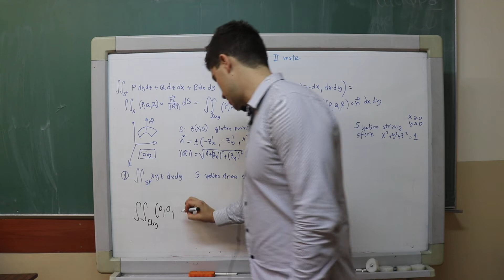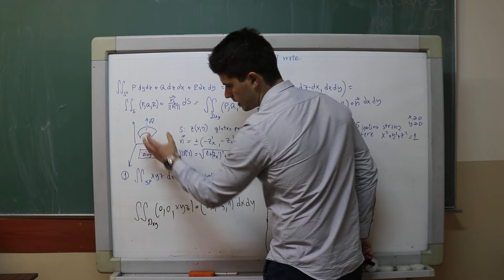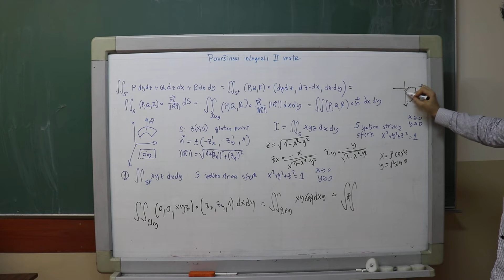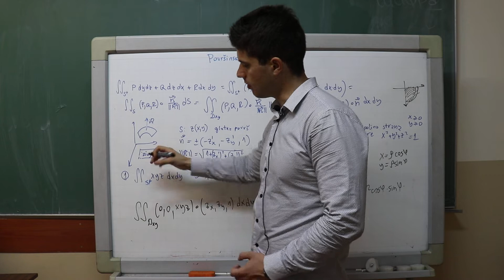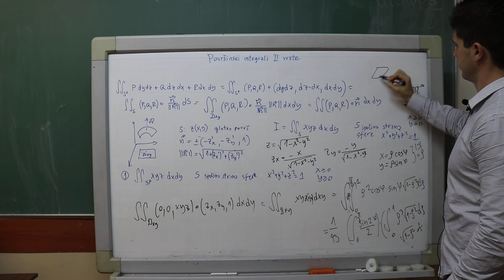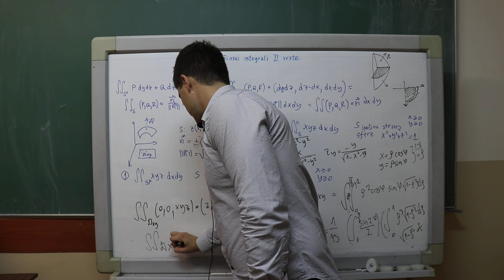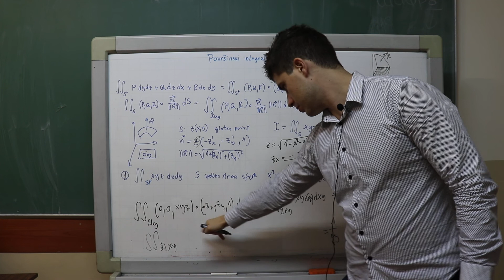Povrsinski integral 2. vrste